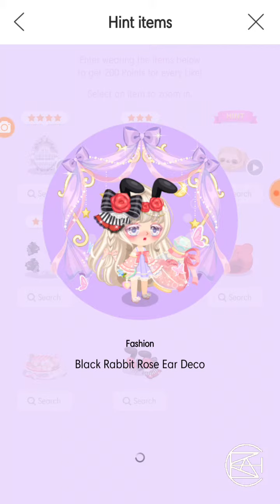Line Play Top Fashionista - Animal Post Office May 2018 Preview